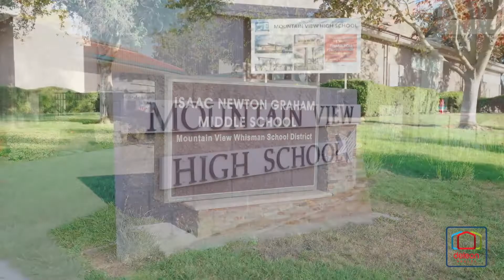256 View Street, Mountain View | DeLeon Realty Listing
2 Beds, 2.5 Baths | 1,332 Sq. Ft. House
Open House On Saturday 10/15 & Sunday 10/16, 1:30 PM - 4:30 PM

MODERN AND STYLISH DOWNTOWN LIVING
The shops and restaurants of downtown Mountain View are just steps away from this stylish 2-bedroom, 2.5-bathroom condo located on the top floor of a modern complex. Over 1,300 square feet of living space enjoys hardwood floors, Carrara marble countertops, an open floorplan highlighted by a chef’s kitchen, two en suite bedrooms, and a large balcony accessed from multiple rooms for indoor/outdoor living. Plus, this home offers a laundry closet with a stacked washer and dryer, as well as gated underground parking, storage, and elevator access. Find yourself within walking distance of Mountain View’s iconic Castro Street, Caltrain, and VTA Light Rail, with Highway 85 just a 5-minute drive away. And children may attend top-ranked schools Landels Elementary, Graham Middle, and Mountain View High (buyer to verify eligibility).